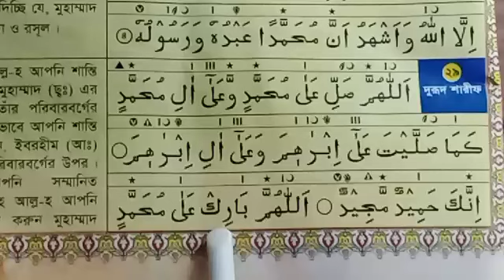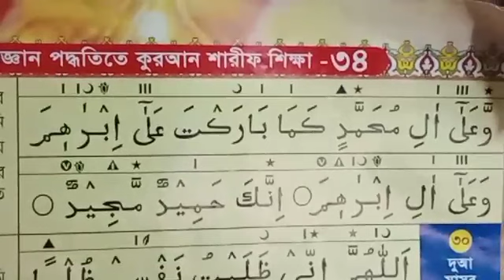Mirajul islam Jihadi Islamic Media.. নামাজের জন্য দুরুদ শরীফ।।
Mirajul islam Jihadi Islamic Media..

আসসালামুয়ালাইকুম কেমন আছেন সবাই আশা করি আল্লাহর অশেষ মেহেরবানীতে সবাই ভালো আছেন।।

সম্মানিত দর্শক আজকের ভিডিওটি হচ্ছে নামাজের জন্য অত্যন্ত গুরুত্বপূর্ণ বিষয় দূরুদে ইব্রাহিম